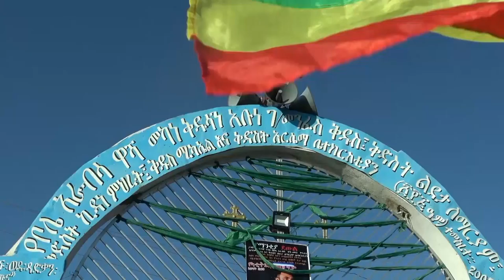ዜና MemehirGmeskle OrtodoxTewahedo